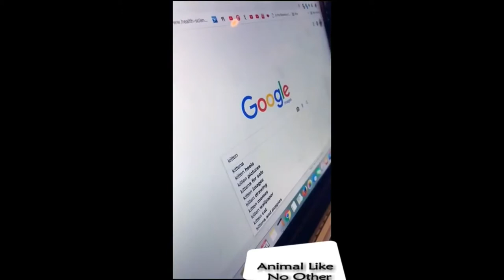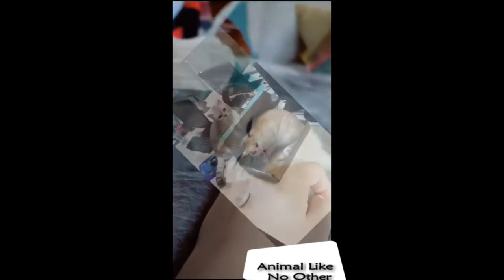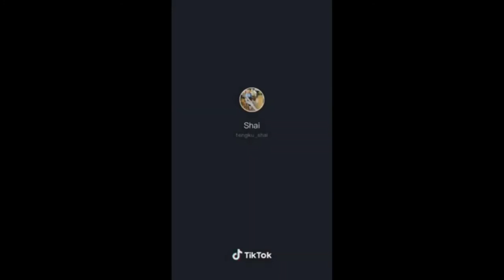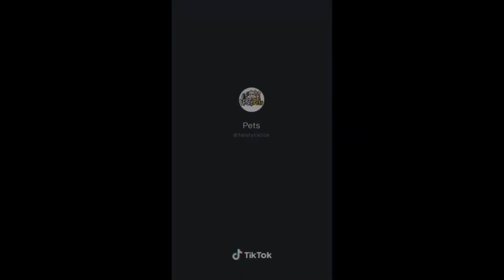Funny Cats Videos | Cats Compilation | Tik Tok cats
Stay Home Content - Funny pets, animals, dogs, cats and of course cute pets, animals, dogs, cats :-) But most important: Try not to laugh!